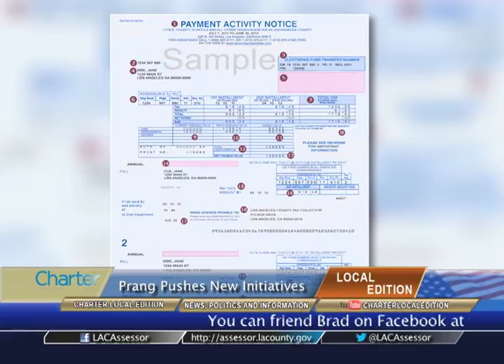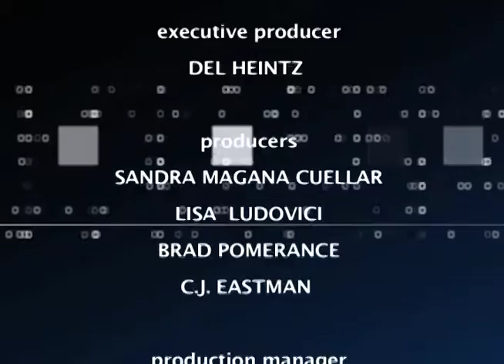California Edition with Los Angeles County Assessor Jeff Prang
California Edition Host Brad Pomerance interviews Los Angeles County Assessor Jeff Prang about his new position, his initiatives and Proposition 13 reform.